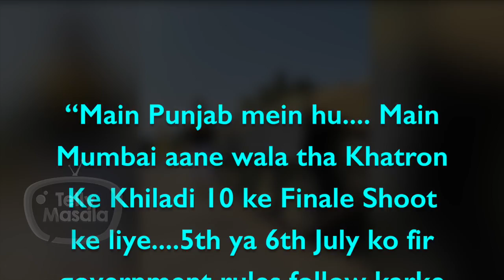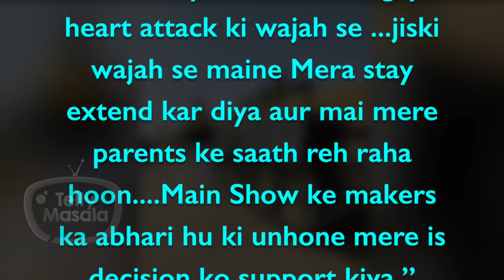Khatron Ke Khiladi 10 Finalist Balraj Syal Goes Missing In Finale Episode | SHOCKING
Watch the video as Audience will definitely miss seeing Balraj Syal and his superb comic timings in the finale episode of Khatron Ke Khiladi 10, is Corona Virus to be blamed for this. Watch the video to know the reason.